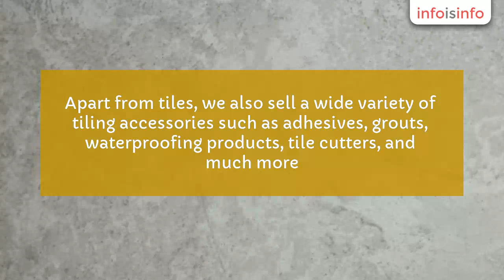Business in Marrickville - My Tile Market - InfoIsInfo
My Tile Market, Business in Marrickville.

Being one of the largest importers of tiles in Sydney, Tile Market offer you a wide selection of materials from Italy, Turkey, Spain, Portugal, China, Malaysia, and from any other countries. We import over 200 containers of ceramic tiles and tiling materials every year. Apart from tiles, we also sell a wide variety of tiling accessories such as adhesives, grouts, waterproofing products, tile cutters, and much more.

Having a high business volume, we have been able to negotiate for a better price from our suppliers and therefore, can offer you more discounts than what you can expect from other tiles dealers in Sydney. We supply all types of indoor/outdoor tiles and all of them are weather resistant and durable.

If you are on a tight budget, browse our Christmas Clearance Section for more affordable options, or call